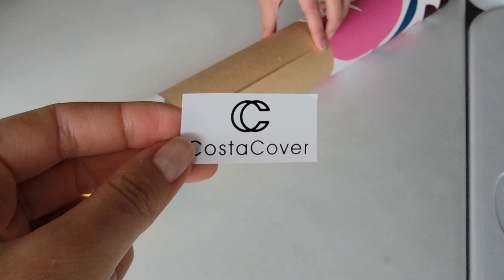CostaCover.com Work in progress. Peel and Stick Wallpaper and Wall Mural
The process of creating your order. Special attention and professionalism at every stage.